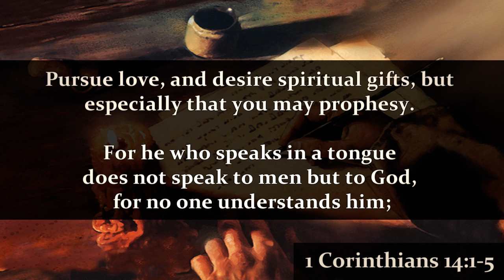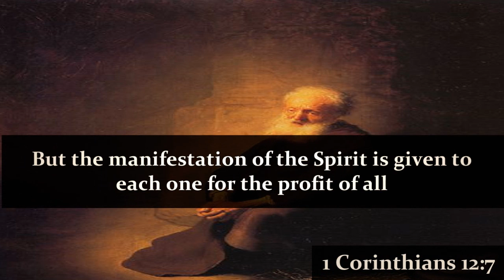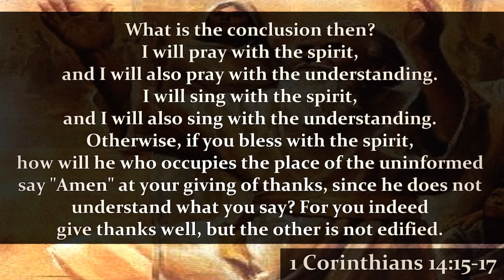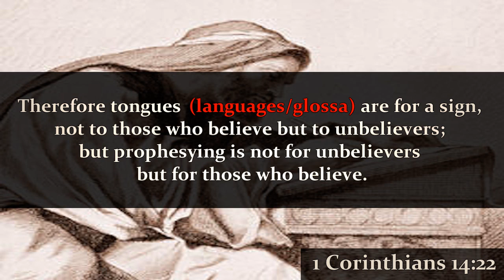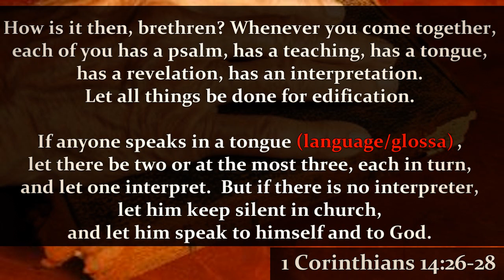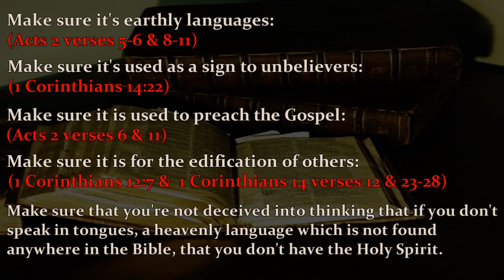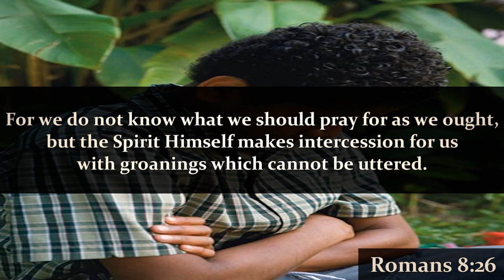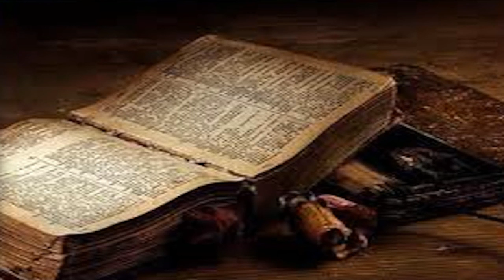Speaking In Tongues (Part 2 of 2)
In this 2 part series, we go through all the Scriptures in the book of Acts and Corinthians which speak about the gift of tongues.

We also go into the original Greek to get the proper definitions of the words.